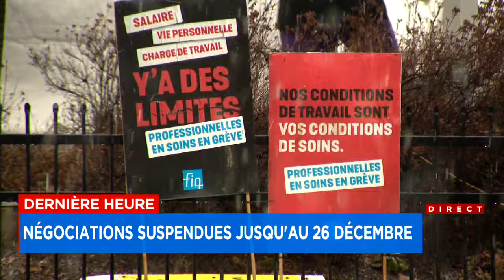Négos du secteur public suspendues: «Objectivement, ces gens-là sont épuisés» - analyse